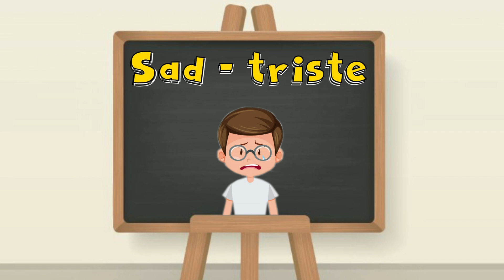Palabras con la Letra S en INGLÉS para niños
SSSSSSSSSSS...SSSSSSSSSSSS:.. hoy la invitada a nuestra clase de vocabulario en inglés es la S .. hay muchas palabras divertidas con esta letra para que aprendamos todos.